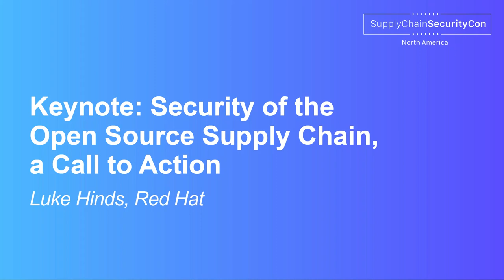Keynote: Security of the Open Source Supply Chain, a Call to Action - Luke Hinds, Red Hat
Open source is everywhere and software is eating the world. However, we now face serious challenges within the security of our software and its supply chain from code commit to production. For this talk, Luke Hinds will outline the current immediate threats and what can be done by us as a community to address the risks we face by harnessing Open Source tooling and open transparent development models.